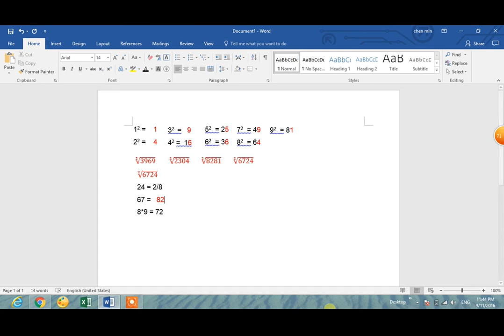Hitung cepat akar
Hi adik2, maaf yah kalau bahasa indonesia abang sudah agak kagok.
Abang akan mulai mengajarkan trik hitung cepat kembali.
Jika tertarik mengikuti kegiatan abang sehari hari silahkan follow instagram saya

Semangat yah belajarnya